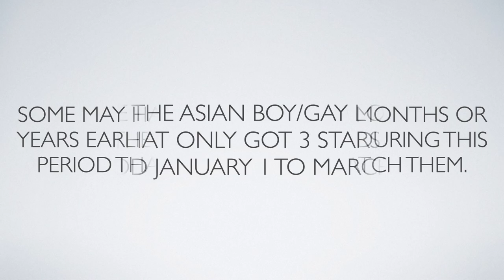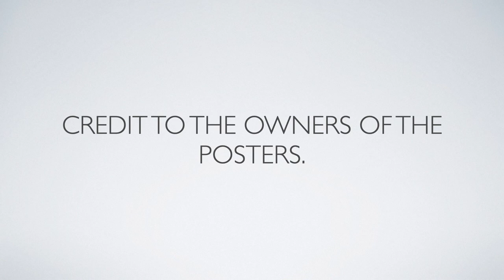14 Asian Boy/Gay Love Series/Movies That Got 3-Star Rating (January 1 to March 31, 2022)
These 14 Asian boy/gay love series/movies got 3 stars for the period January 1 to March 31, 2022. Enjoy!